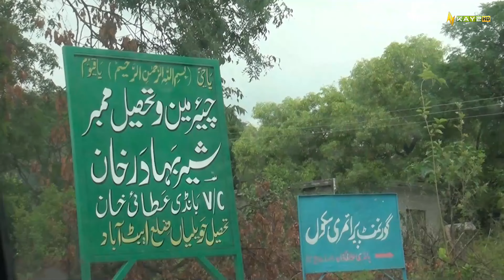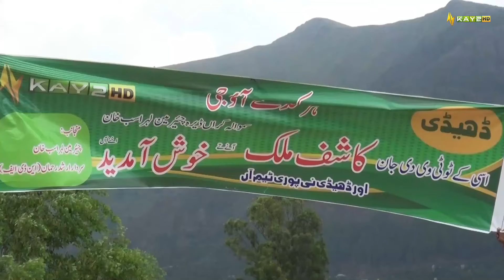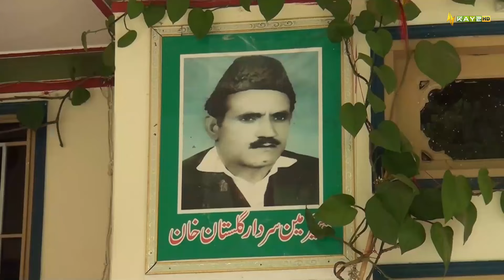Dedhee Hindko Program | سمبوالا | Comedy Program | 14th July 2024 | Kay2TV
hum apke liye laye hain ek zabardast comedy program "Dedhee" jo ke shoot hua hai. Yeh show apko hasane aur hansane ka waada karta hai. Zaroor dekhiye sirf Kay2TV par!

Is program mein ap dekhenge:

Mazedaar aur hansay se bharpoor comedy sketches
Mansehra ke shaandaar manzar
Abbottabad ke logon ki ranginiyaan